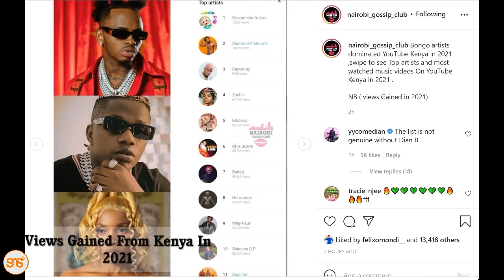Sio YouTube tu, Bongo Flava yatawala TikTok Kenya mwaka 2021, Diamond aongoza, Zuchu afuatia